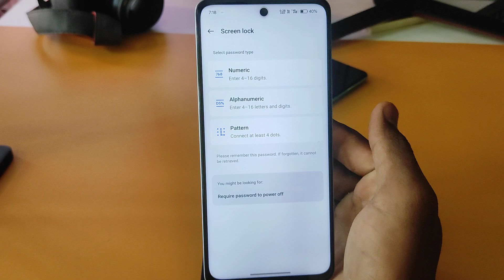Oneplus Nord ce 4 Lite 5G screen lock setting | Oneplus Nord ce 4 Lite me screen lock kaise lagaye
Oneplus Nord ce 4 Lite 5G screen lock setting | Oneplus Nord ce 4 Lite 5G me screen lock kaise lagaye | Oneplus screen lock

topic.

Oneplus Nord ce 4 Lite 5G screen lock setting
Oneplus Nord ce 4 Lite 5G me screen lock kaise lagaye
how to set screen lock in Oneplus Nord ce 4 Lite 5G
Oneplus Nord ce 4 Lite 5G screen lock
Oneplus Nord ce 4 Lite 5G mobile me screen lock kaise lagaye
screen lock setting
Oneplus Nord ce 4 Lite 5G mobile
Oneplus Nord ce 4 Lite 5G setting
lock
screen lock
Oneplus Nord ce 4 Lite 5G me pattern lock kaise lagaen
pattern lock
Oneplus Nord ce 4 Lite 5G password setting
password